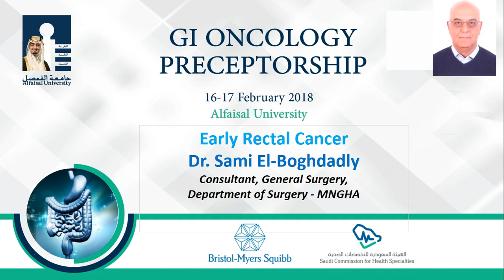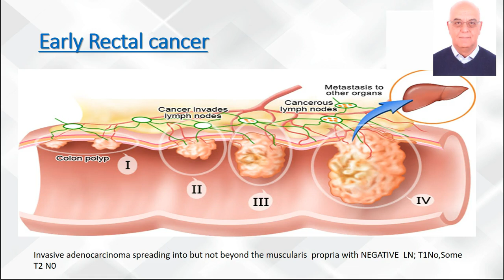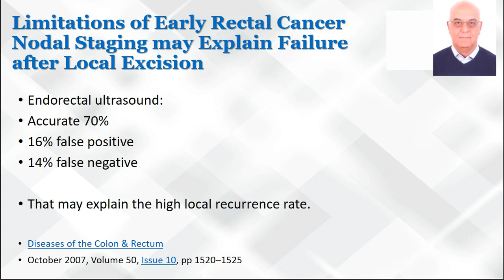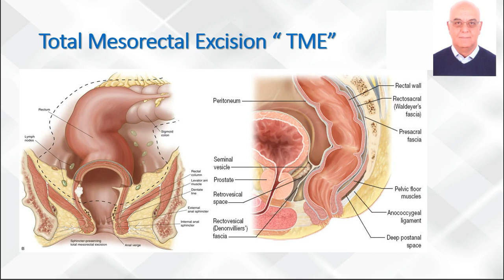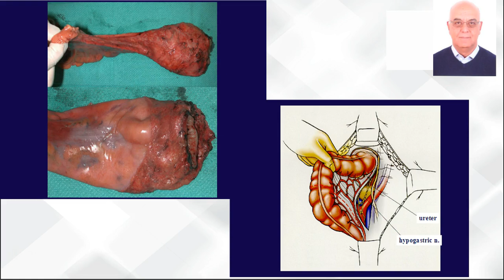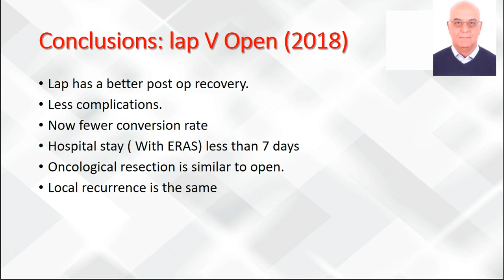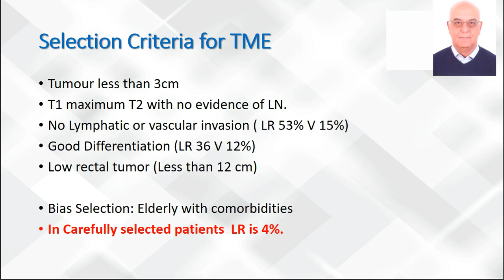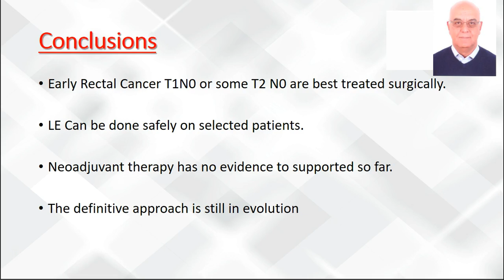Management of early rectal cancer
Dr  Sami El Boghdadly